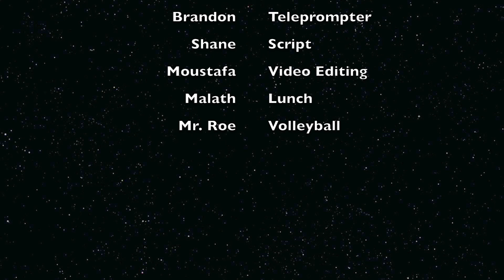Maple Park News 09 25 2015